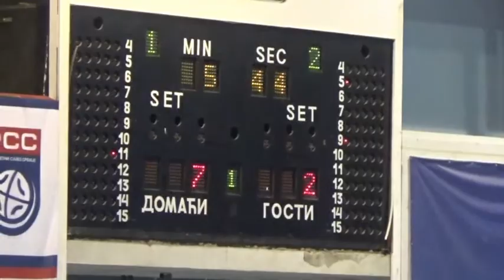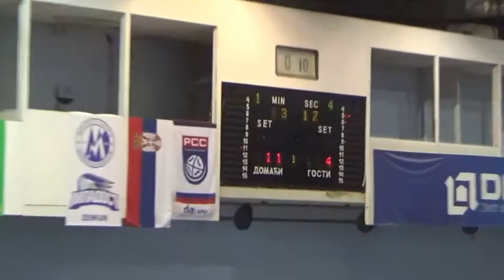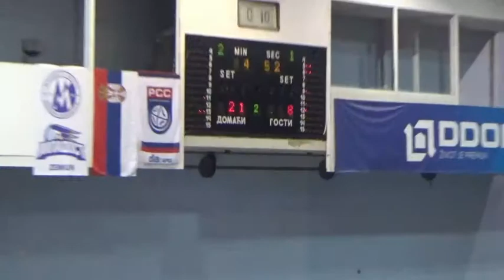F4 - Mladost - Mondo basket 62:32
Mlađi pioniri (2003/04) - Kvalitetna liga (2015/16)